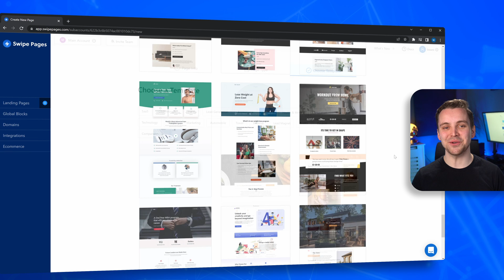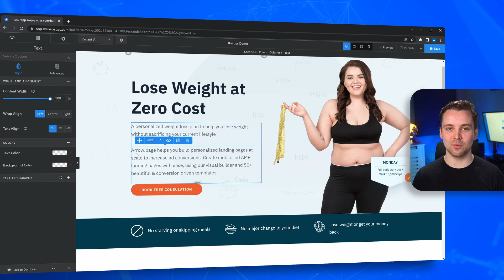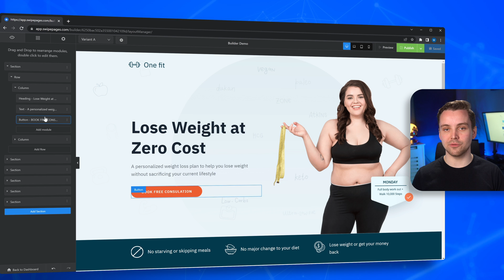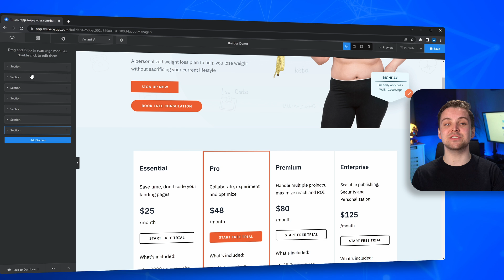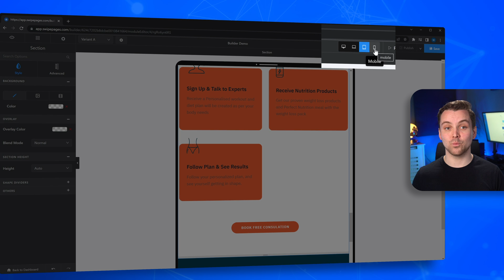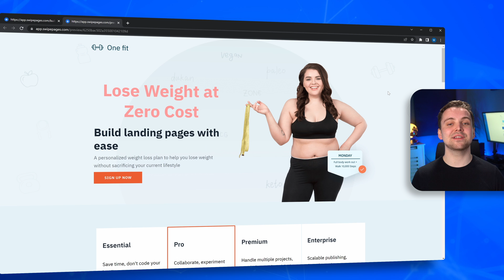Swipe Pages - Responsive Page Builder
Get a complete overview of our page builder and start building your first landing page.